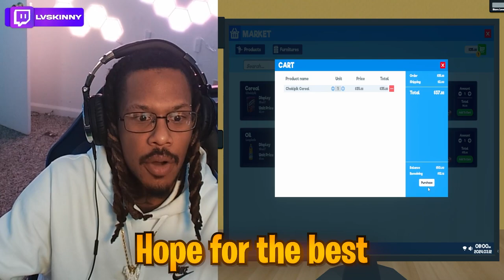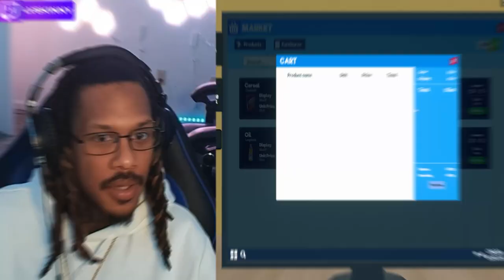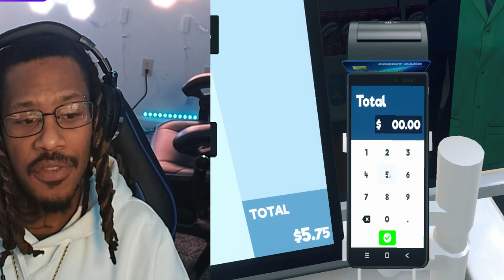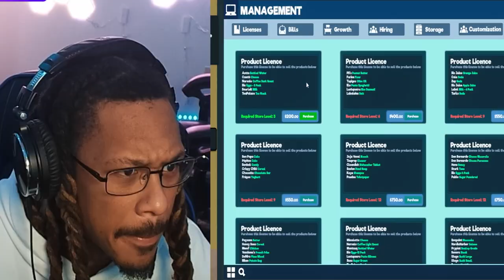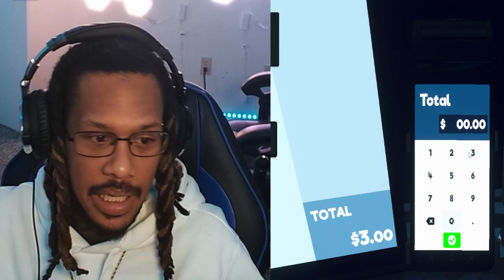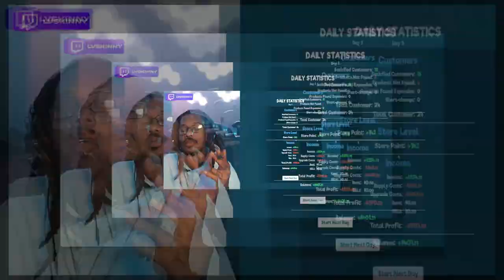Just Opened My FIRST Super Market! (Supermarket Simulator)